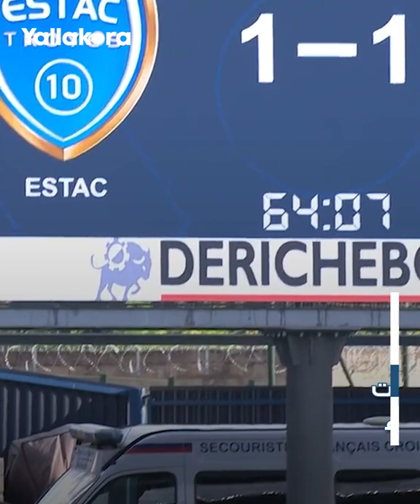عبر "جاكوزي" في الملعب.. تجربة خيالية لمشاهدة مباريات الدوري الفرنسي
أصبحت تجربة "جاكوزي الملاعب" في الدوري الفرنسي أحدث طرق جذب الجماهير لحضور المباريات.

مشجعو=_تروا
مباراة=_تروا=_ورين
الدوري=_الفرنسي